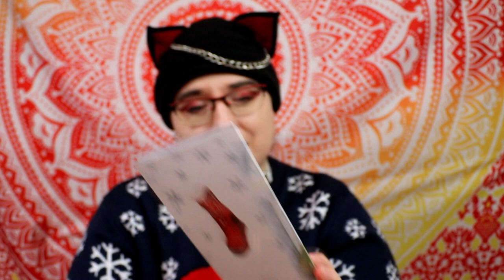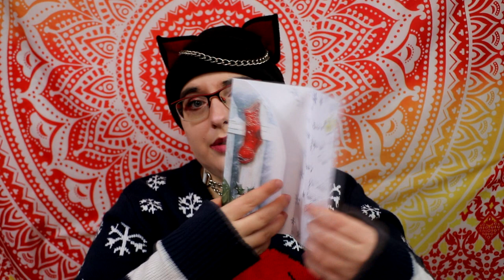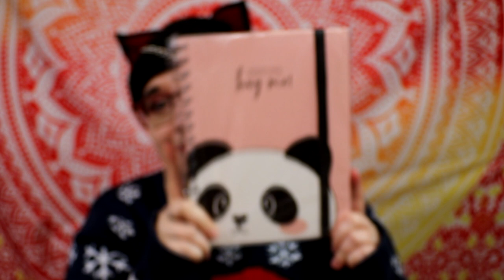Colis de noël de Inu_eshika décembre 2020